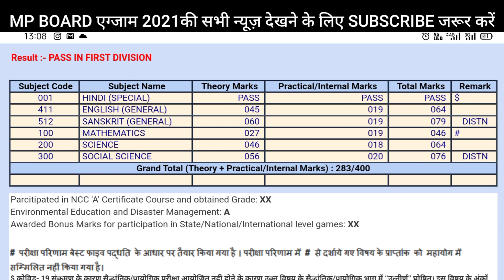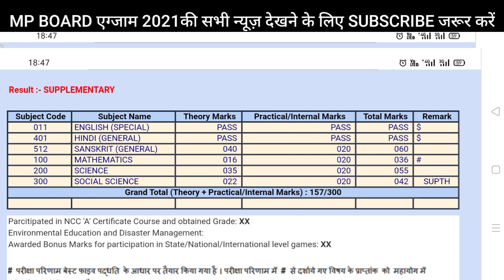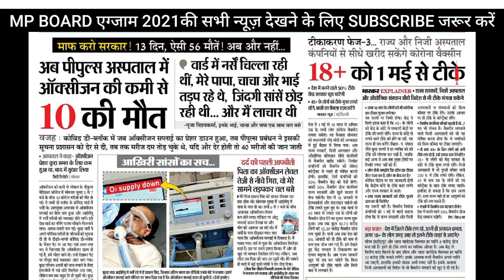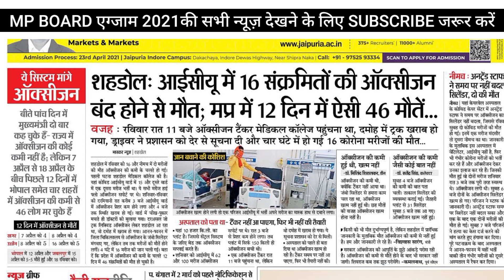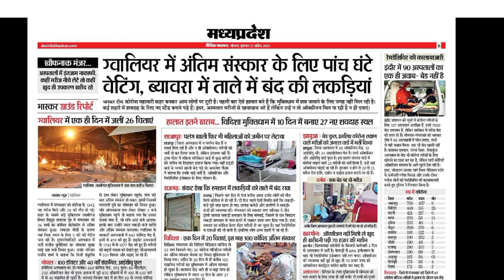एमपी बोर्ड परीक्षा 2021 सभी छात्रों के लिए कक्षा 10वी/12वी | General promotion |mp board latest news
एम पी बोर्ड परीक्षा 2021 सभी छात्रों के लिए कक्षा 10वी-12वी |General promotion|  mp board latest news

MP Board class 10th का जनरल प्रमोशन कैसा मिलता है
mp board exam honge ya nhi

mp board class 10th general promotion
mp board class 10th exam cancel
mp board latest update
mp board me general promotion milega kya nhi,